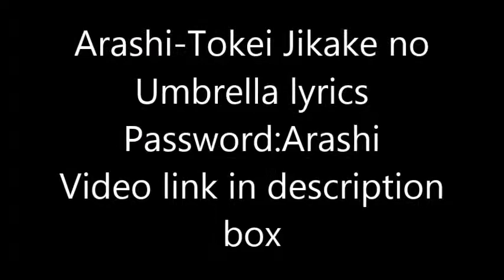Arashi-Tokei Jikake no Umbrella lyrics(Password:Arashi)